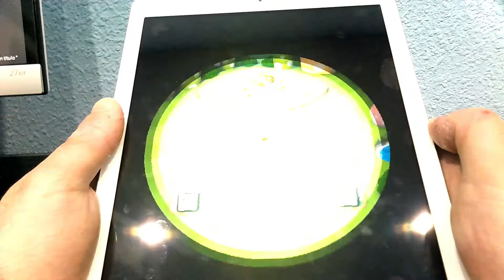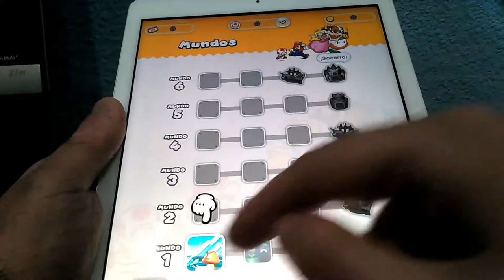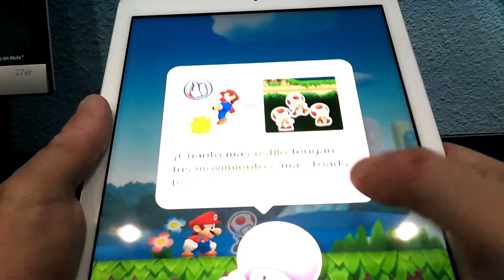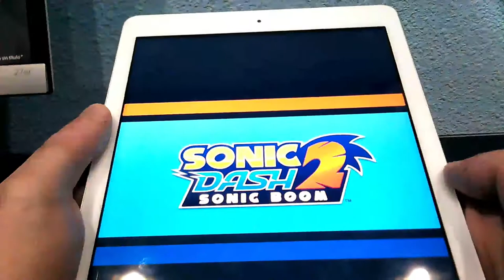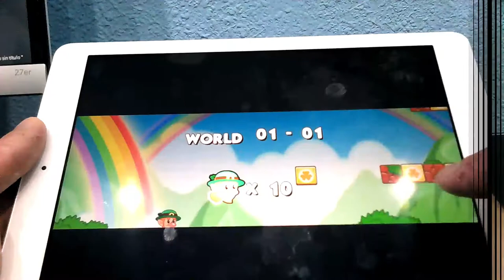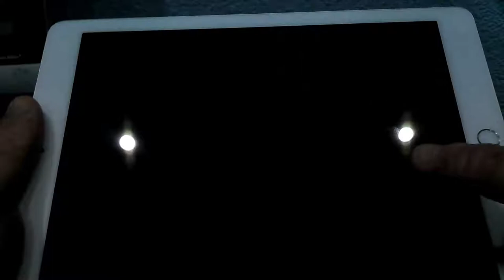Super Mario Run vs Sonic Boom vs Lep¨s World vs Red Ball4 | Gameplays Android and IOS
My Gameplays Android & iOS